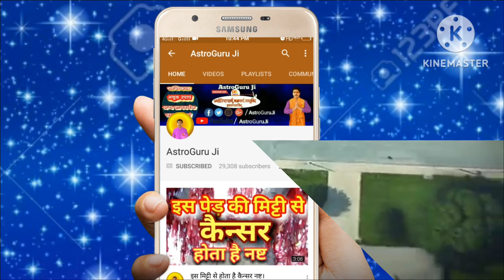इस जन्माष्टमी की रात जरूर करें यह खास उपाय ।जीवन की सभी समस्याएं दूर होगी। Janmashtami Kab he 2024